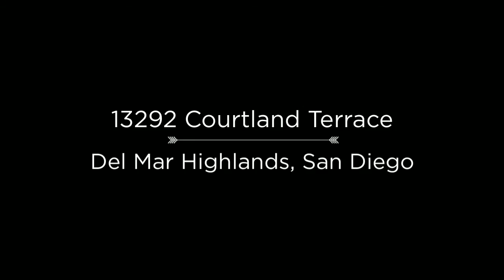13292 Courtland Terrace San Diego Branded